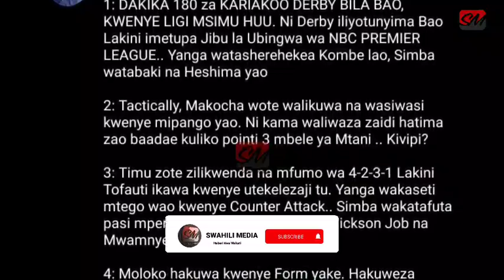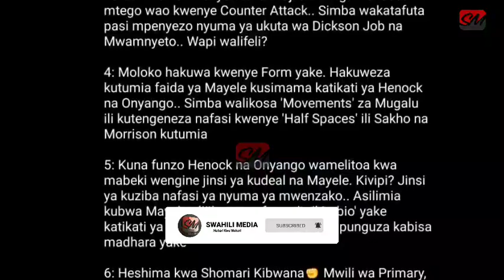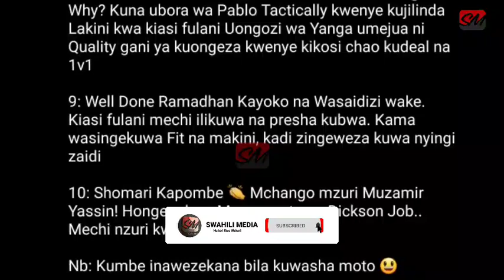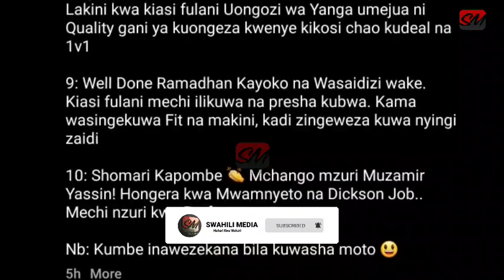Ali Kamwe Afunguka Mechi Ya Yanga Vs Simba “Yanga Hawajapiga On Target Yoyote, Inonga Ni Balaa”